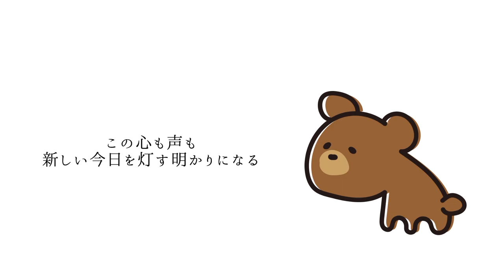やどりぎのタネ【初心者DTM】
久しぶりにYouTube更新します

やどりぎのタネ
という曲を作りました

友達にも恋人にも
家族にも仲間にも
いろんな人に当てはめられるラブソングになりました

やどりぎです

本当は去年の夏に作った
初心者DTM2作目です